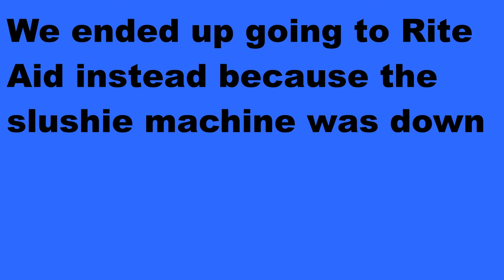We Went Where???? (Featuring Bryce)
In this video Bryce and I go on an adventure and we have a lot of fun on the way to these places.